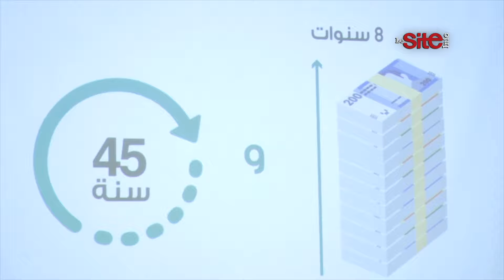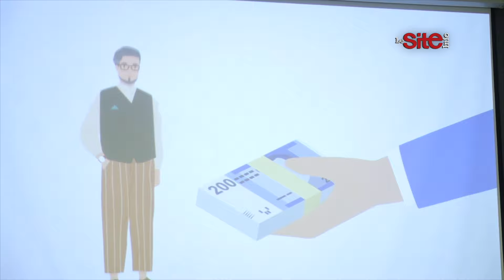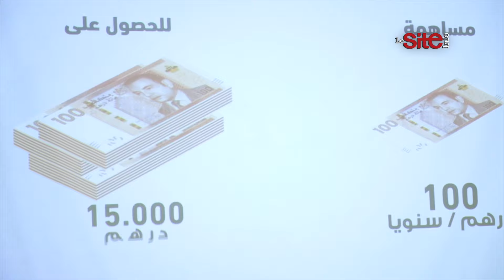Bank Assafa dévoile de nouveaux produits à ses clients